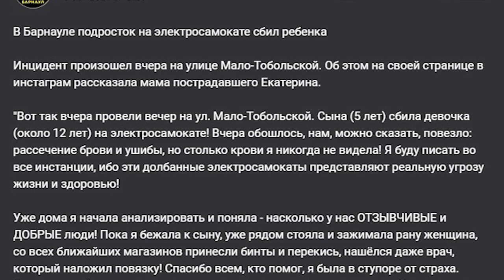Ушибы и ссадины: есть ли в Барнауле место электросамокатам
Электросамокаты – развлечение или опасность? Мы уже неоднократно поднимали тему безопасного движения. В городах есть стоянки электросамокатов общего пользования. Вот только как управлять этим девайсом правильно – никто не объясняет. И поэтому уже есть пострадавшие. Где и как должны передвигаться самокатчики